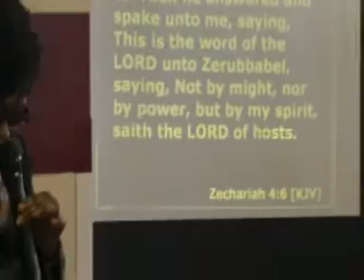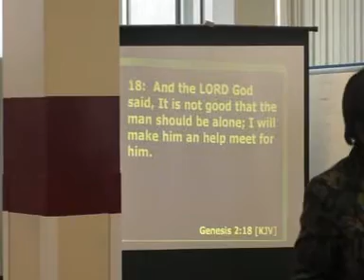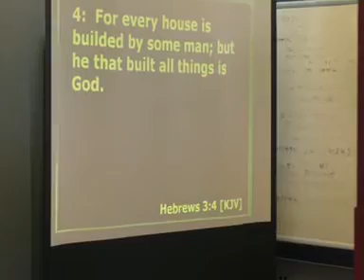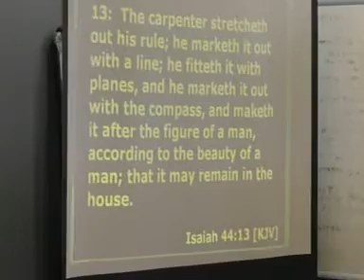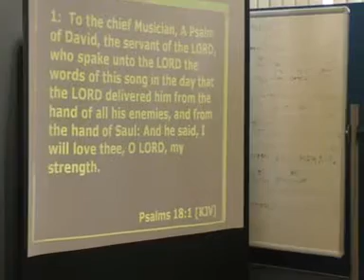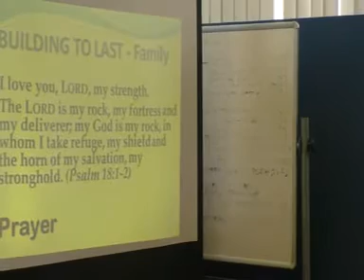PASTOR ANNE - CDM IMPACT CONFERENCE BUILT TO LAST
©Deirdre Sincerely - Videos--Stand on the Word Video Flyer
- Mark 16:15 And he said unto them, Go ye into all the world, and preach the gospel to every creature.Spreading the Gospel of our Saviour Lord Jesus Christ in all the nations in the world -
All glory be to Elshaddai (the Almighty) God. Amen.- -

Pastor Anne

IMPACT CONFERENCE BUILDING TO LAST APRIL 1TH 2015

Experience divine visitation and supernatural intervention
The lord will crown your year with goodness and drip your path with abundance psalm 65:11

Venue
Edmonton Community House
311 forestreet
Edmonton
London N9 OPZ

May the Lord God God Richly bless